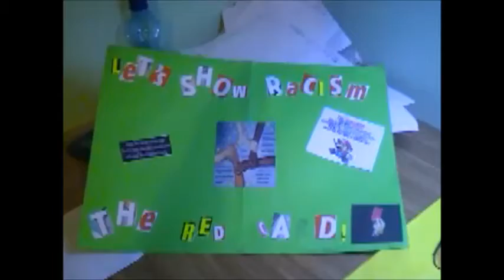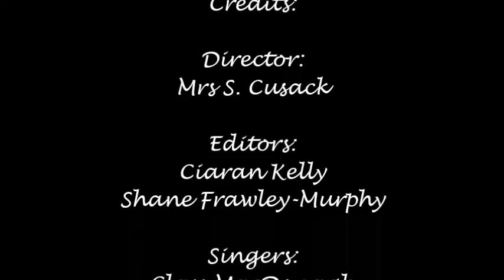Athlone Community College 2016